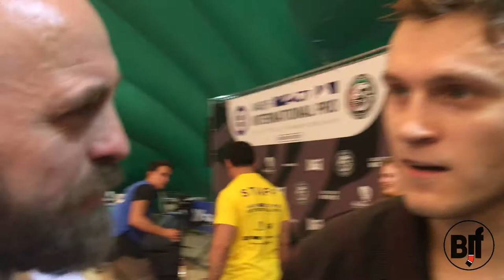Соревнования - Это весело! или "Цитаты замечательных людей" Московский BJJ бомонд в лицах!